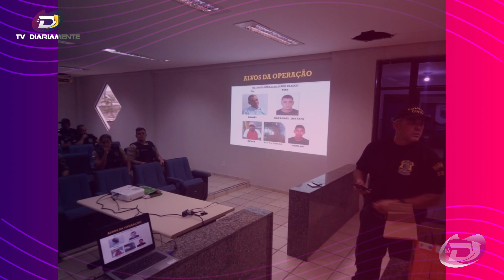OPERAÇÃO "OLHOS DE FOGO FOI REALIZADA PELA POLÍCIA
A ação que foi realizada simultaneamente, é voltada para a apuração dos crimes de homicídio, Tráfico de Drogas, roubos e outros delitos. A operação tem cinco mandados de prisão e doze de busca e apreensão.